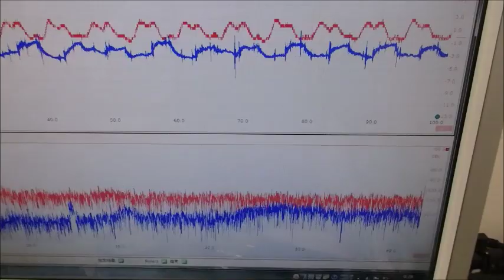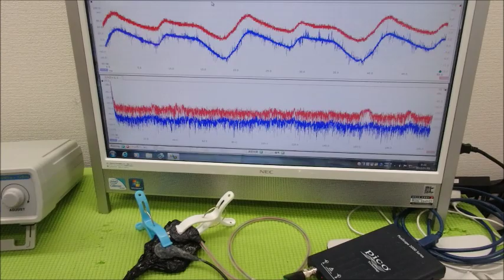超音波制御技術 ultrasonic-labo